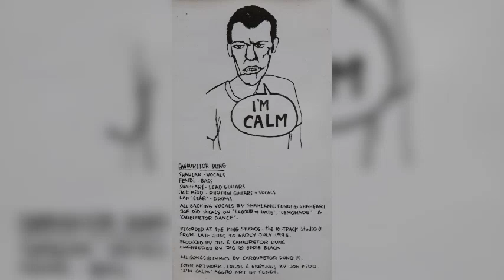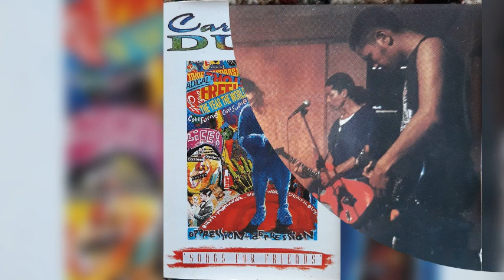Carburetor Dung - Don't Know (versi Kaset)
Carburetor Dung (1993) 'Songs For Friends'